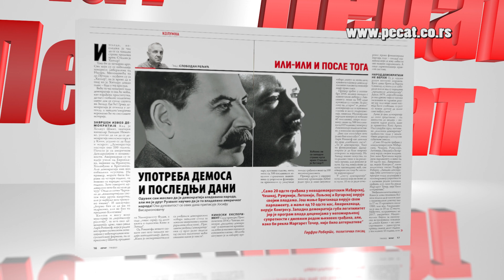Pecat 739 HD